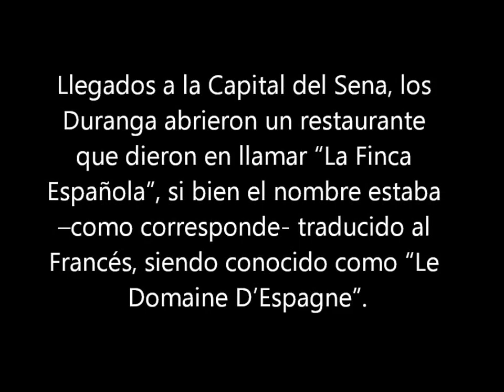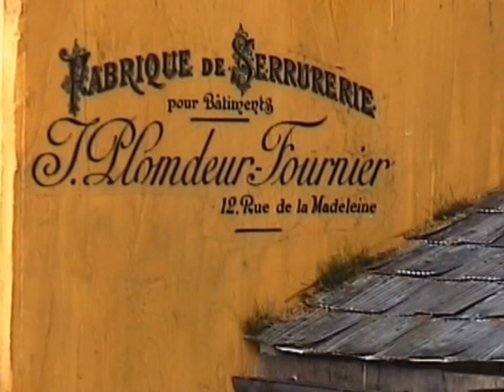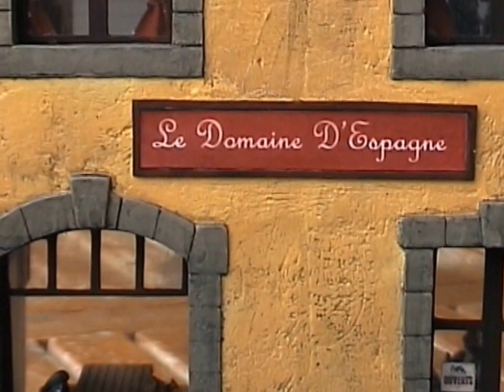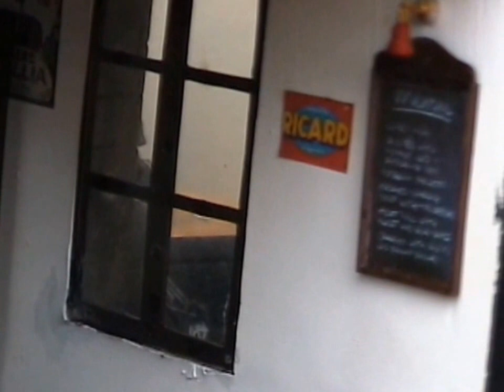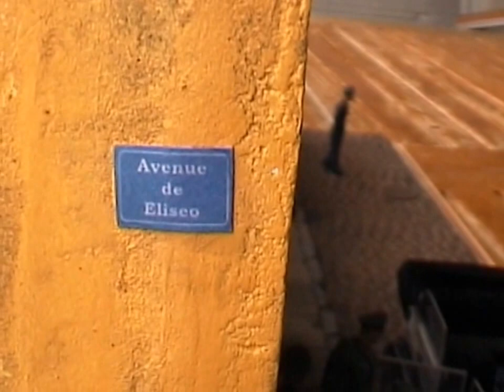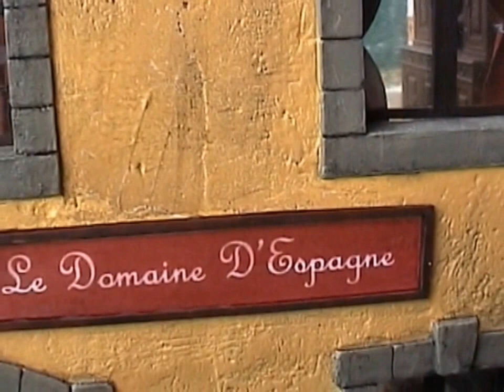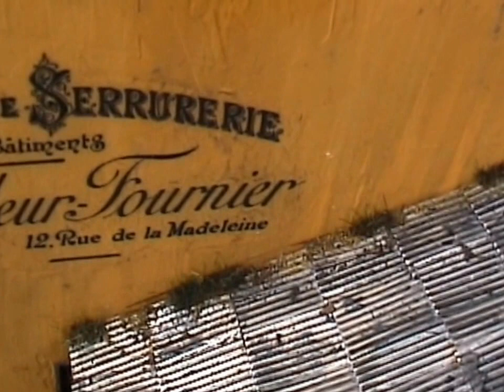Diorama París 1941